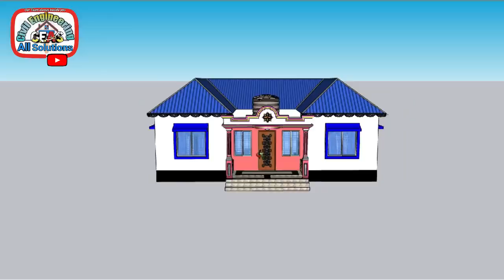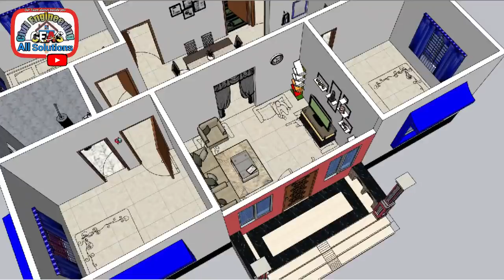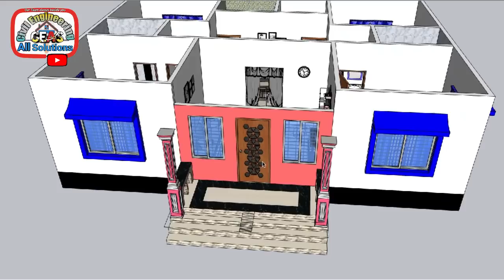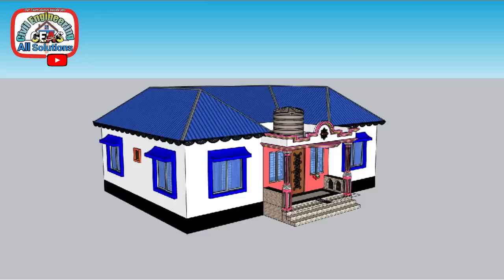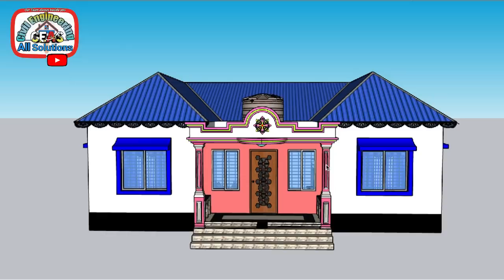৪ বেডরুমের টিনশেড বাড়ির ডিজাইন ও খরচ। 4 bedroom tinshed house design। টিনশেড বাড়ির ডিজাইন। টিনের ঘর